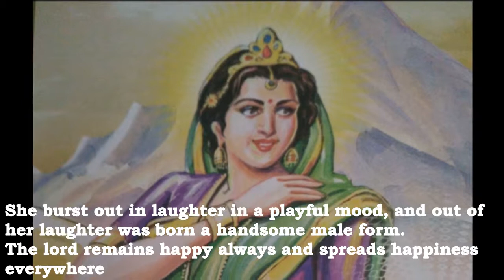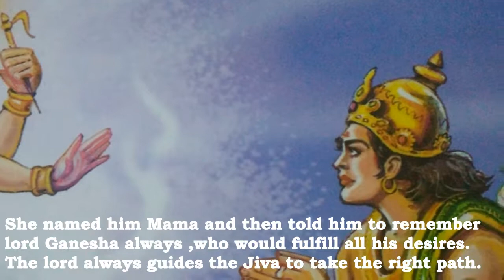Ganesha as Vighnaraja : the story behind it | Avatars of Ganesha | mythological pundit